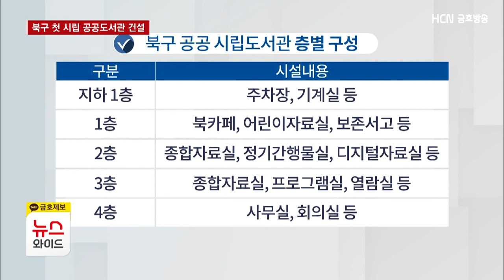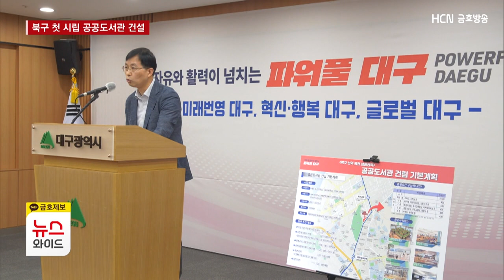북구 첫 '공공 시립도서관' 들어선다..2026년 완공 예정/HCN금호방송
도서관 인프라가 열악한 북구에
첫 시립 공공도서관이 생깁니다.

도서관은 산격동 대불공원 인근
시유지에 들어설 예정인데
120억 원을 들여 2026년까지 완공할 계획입니다.

이규창 기자의 보돕니다.